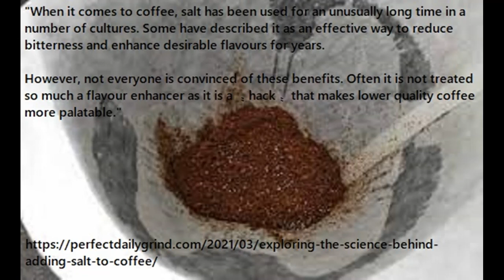Episode 10 - Christmas Shenanigans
Al Sam and Josh try to talk about Wrath classic while going on wild tangents about the length of holiday sales and the value of hoarding old electronics.

00:00 Episode 2
03:00 Daylight Savings
08:00 Mining/Jewelcrafting
23:35 Maximum Penetration
25:35 Talking Stats
40:47 Leatherworking/Skinning (not humans)
49:20 Enchanting/Inscription